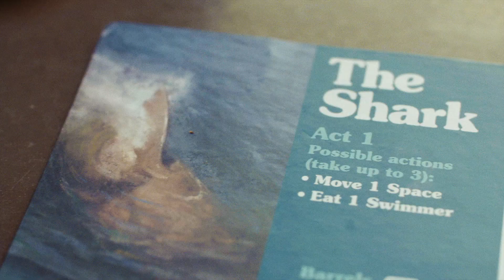Les dents de la mer : survivrez-vous au suspens ?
Revivez toute la tension des Dents de la mer dans ce jeu de stratégie asymétrique de Ravensburger ! Un joueur endosse le rôle du grand requin blanc qui menace l’île d’Amity, tandis que les autres incarneront Brody, Hooper et Quint et se lanceront ensemble dans une chasse effrénée pour tenter de l’arrêter.